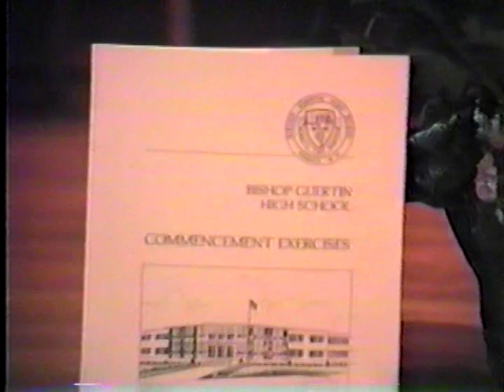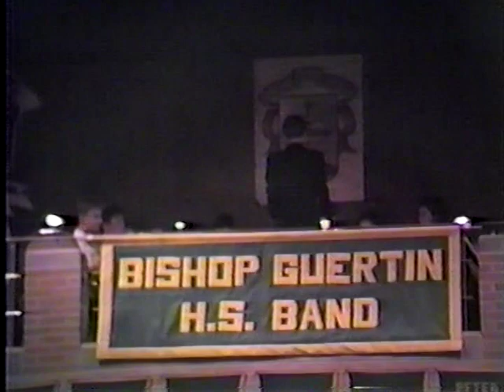1987 Bishop Guertin Graduation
VHS to DVD transfer...not great quality...1987 class graduation of Bishop Guertin High School, Nashua, New Hampshire